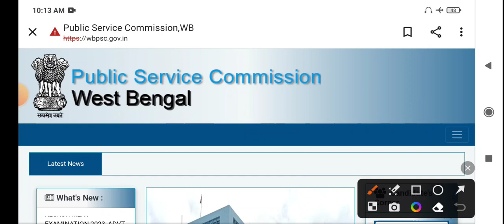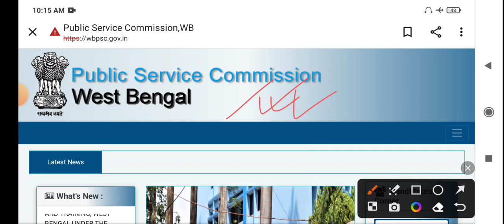Wbpsc Food SI Exam Date 2024 || Psc Food Si Exam Date 2024 || Food Si পরীক্ষা কোন মাসে হবে //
wbpsc miscellaneous recruitment,wbpsc miscellaneous notification 2023,wbpsx miscellaneous new notification,wbpsc miscellaneous new recruitment 2023,wbpsc miscellaneous new vacancy 2023
food si,
food si new update,food si update,government jobs 2023,